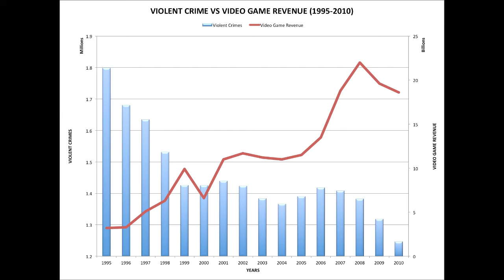Justified Violence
For Philosophy project